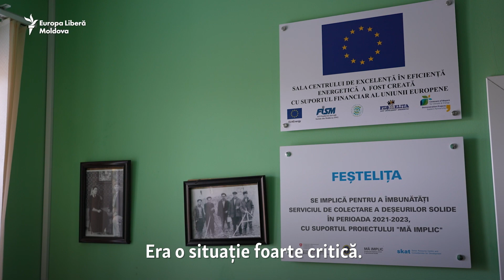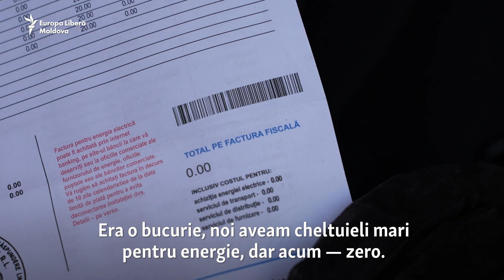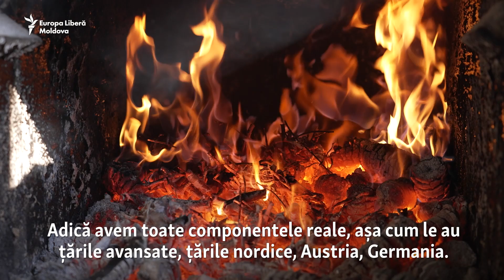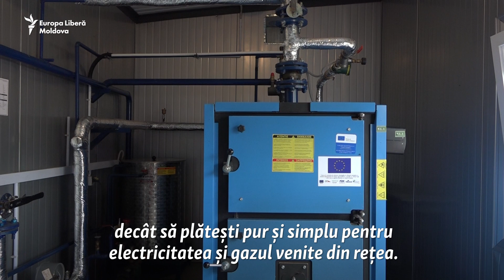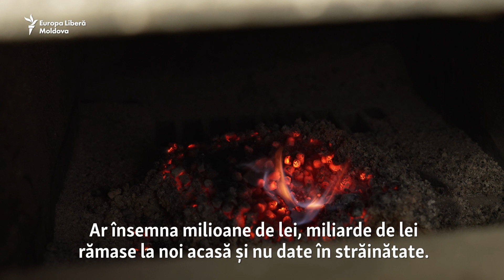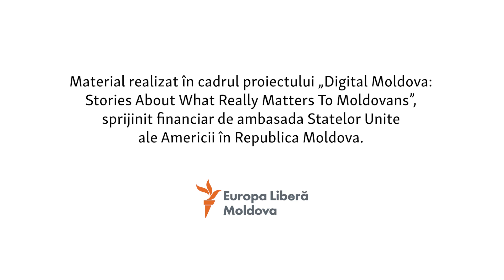Să fie lumină | Cum instituțiile publice din Feștelița au ajuns să achite zero lei pentru energie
Pentru această iarnă, facturile la energie ale Republicii Moldova sunt plătite cu ajutorul Occidentului. Rusia a redus livrările de gaze, cauzând o criză a prețurilor fără precedent. Lumina s-a stins în multe case și din cauza prețului, și din cauza bombardamentelor rusești în Ucraina vecină. Iarna aceasta o să treacă, dar ce se poate face până la iarna următoare?

Proiectul special „Să fie lumină” e despre cum putem produce energie la noi acasă.

Sunt Paula Erizanu. Înainte, nu știam prea multe despre cum funcționează energia verde. Am lucrat la această serie video pentru a te ajuta și pe tine să înțelegi mai bine pașii necesari pentru a-ți reduce facturile și a deveni mai independent.

În primul episod vă povestesc despre satul Feștelița, unde patru instituții publice au ajuns să primească facturi zero la energie. Banii economisiți sunt redirecționați spre alte necesități ale localității. Potrivit expertului în energetică Eugen Camenșic, Feștelița poate fi inspirație pentru alte localități din țară, interesate să producă energie din resurse locale.

1. Nu vrem să limităm în nici un fel libertatea de gândire și exprimare, dar ne rezervăm dreptul de a șterge din forum afirmații care pot avea consecințe juridice, care sunt defăimătoare, obscene, indecente, abuzive, violente, pornografice, amenințătoare, discriminatoare, care îndeamnă la ură sau sunt ilegale.
2. Forumul de dezbateri nu poate fi utilizat în scopuri comerciale.
3. Nu postați, cu bună știință, nici un material care ar putea reprezenta o încălcare a dreptului de autor.
4. Comentariile trebuie să fie, în cea mai mare parte, în limba română și rusă.